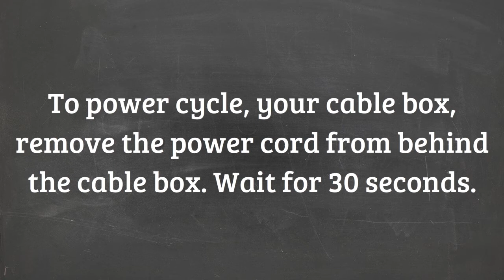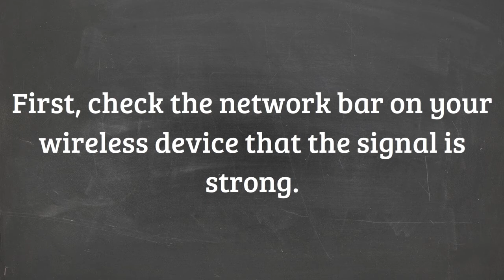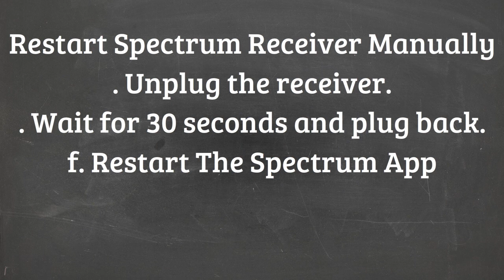Spectrum TV Guide Not Working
The video provides a complete guide on how to fix the Spectrum TV guide not working issue.